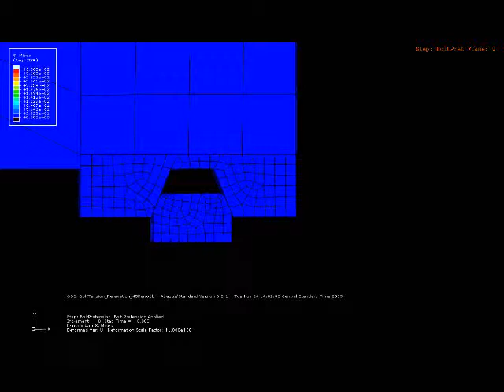Flange Gasket Sealing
The animation presents a finite element simulation of a flange gasket under bending. MCS Kenny developed the model using Abaqus. The simulation provides an assessment of stresses, strains and gasket sealing during bending.